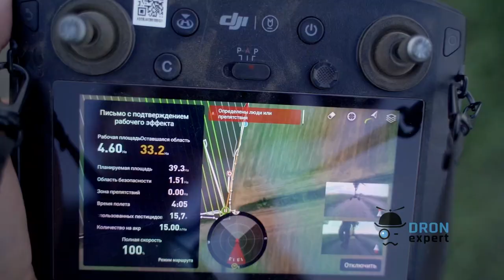ReclamaAirTechnologyAgroRu1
Внедрение новых технологий в агробизнес а именно опрыскивание дронами что является частью точного земледелия